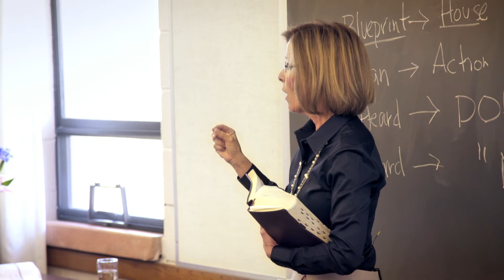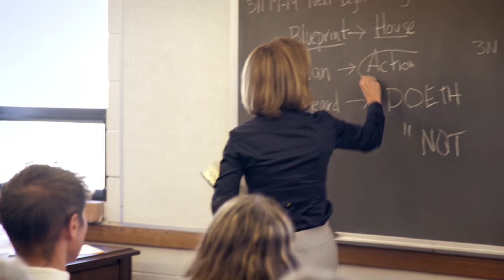Asking Inspired Questions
Successful learning and teaching greatly depends on inspired questions to help guide the learner in deepening their thinking about the doctrine and encourage meaningful interaction.